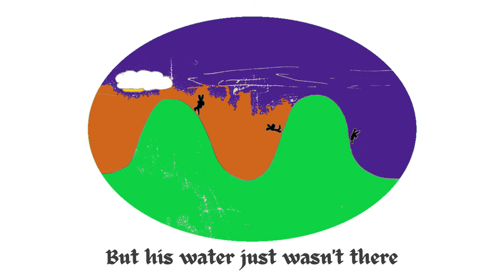The Rabbit's Water (song)